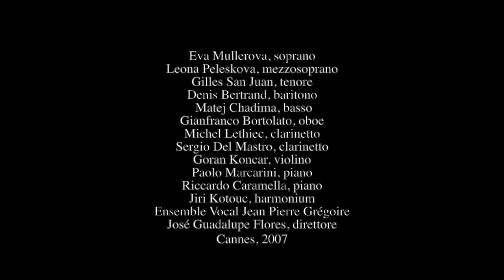Leoncavallo: Mattinata - Riccardo Caramella & his friends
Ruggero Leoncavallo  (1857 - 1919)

Mattinata

Riccardo Caramella & his friends
Eva Mullerova, soprano
Leona Peleskova, mezzosoprano
Gilles San Juan, tenore
Denis Bertrand, baritono
Matej Chadima, basso
Gianfranco Bortolato, oboe
Michel Lethiec, clarinetto
Sergio Del Mastro, clarinetto
Goran Koncar, violino
Paolo Marcarini, piano
Riccardo Caramella, piano
Jiri Kotouc, harmonium
Ensemble Vocal Jean Pierre Grégoire
José Guadalupe Flores, direttore
Cannes, 2007